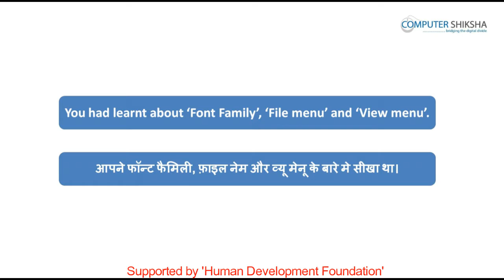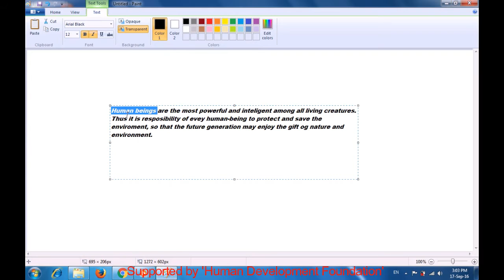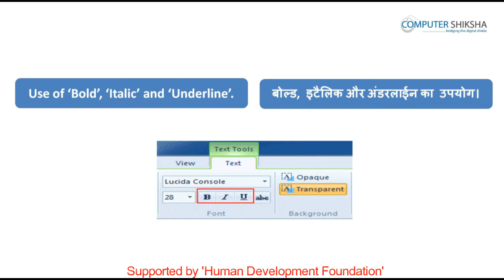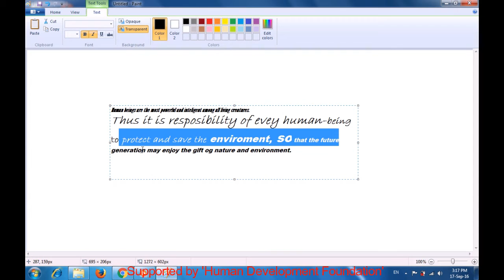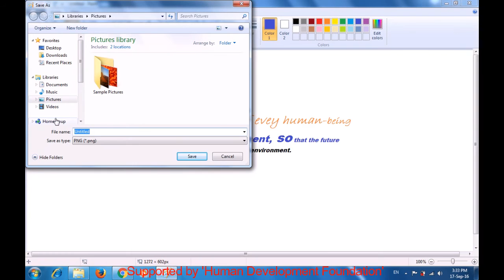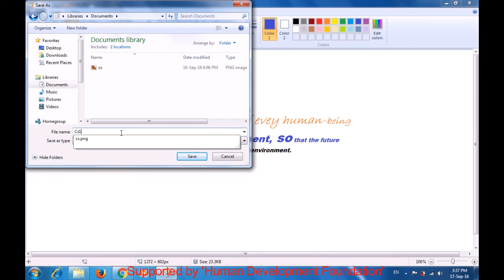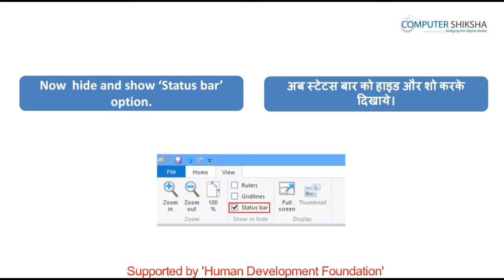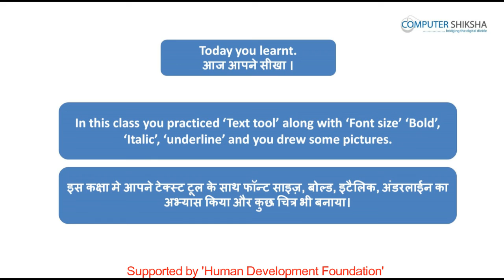क्लास 6 - एम् एस पेंट - 2 कम्प्यूटर का उपयोग सीखें हिंदी में।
• How to type in MS-paint file?
• एमएस पेंट मे टाइप कैसे करते हैं?
• How to use keyboard?
• कीबोर्ड का उपयोग कैसे करते हैं?
• How to change font style, font size and font color?
• फॉन्ट स्टाइल, फॉन्ट साइज़ और फॉन्ट कलर को कैसे बदलते हैं?
• What is Bold, Italic and Underline?
• बोल्ड, इटैलिक और अंडरलाइन से क्या होता है?
• Use of New and open option.
• न्यू और ओपेन विकल्प का उपयोग।
• What is the difference between save and save as?
• सेव और सेव एज़ मे क्या अंतर होता है?
• How to use ‘set as desktop background’ option?
• सेट एज़ डेस्कटॉप बैक्ग्राउण्ड का उपयोग कैसे करते हैं?
• What is view option (zoom, Ruler, gridlines and status bar)?
• व्यू विकल्प क्या है?(ज़ूम, रूलर, ग्रिडलाईन्स और स्टेटस बार)?